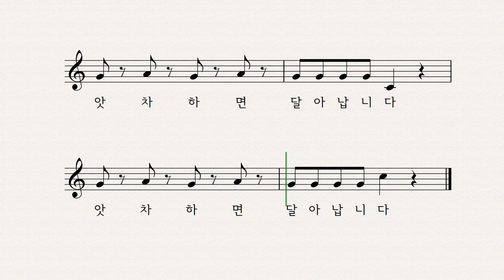즐거운 여름 - 김성균 작사 작곡 임가영 노래